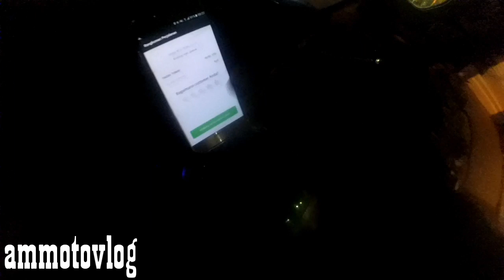Driver ori berani perih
Action camera : dipinjamin yi inter + mod eksternal mic
# motor saya : SUPRA GTR 150
# editing video : power director pro + handphone samsung galaxy S7
# helm : kyt k2rider